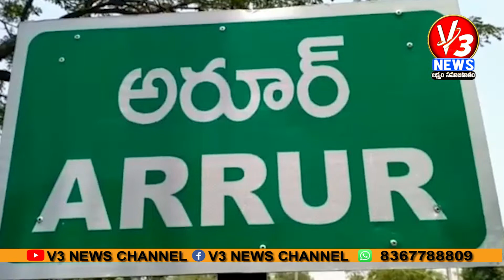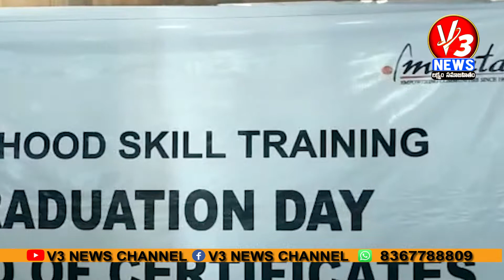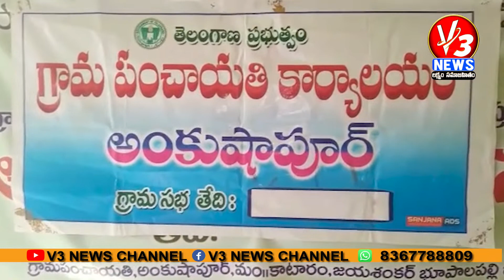1 PM BULLITEN || 31-08-2022 || V3 NEWS || V3 NEWS LIVE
1 PM BULLITEN || 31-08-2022 || V3 NEWS || V3 NEWS LIVE